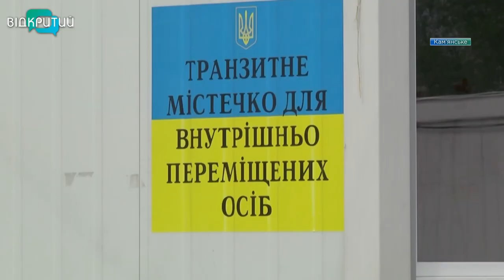У Кам`янському влада та громадські активісти разом допомагатимуть переселенцям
У Кам'янському влада та громадські активісти спільно допомагатимуть переселенцям з житлом і роботою та планують відкрити пункт ВПО. А паралельно, місцеві комунальники ремонтують багатоквартирні будинки, вирішуючи нагальні питання місцевих жителів.